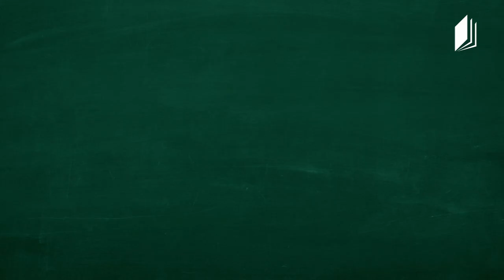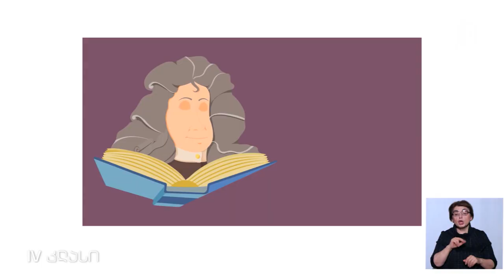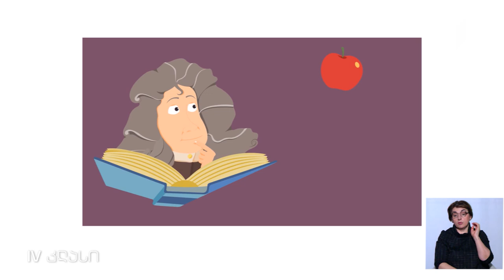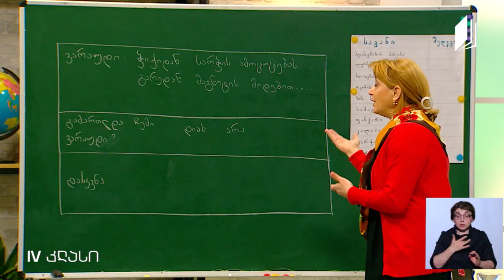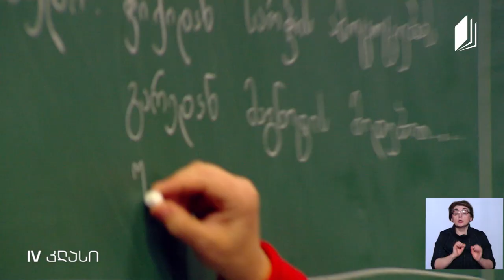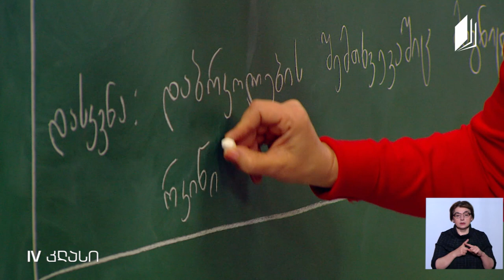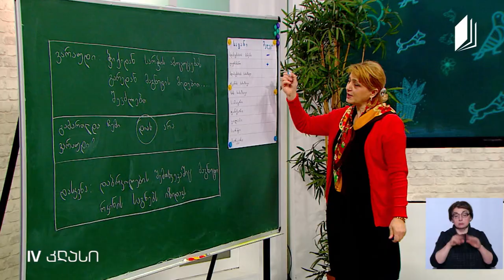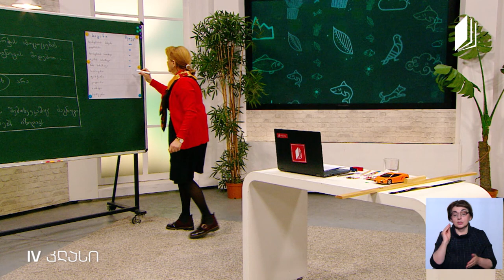ბუნება, IV კლასი - ძალა